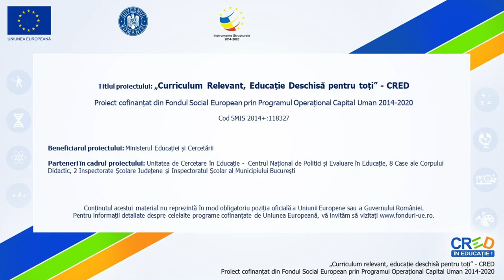Cântă! de Alexandru Pașcanu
Resursa poate fi utilizată la clasatele a III-a și a IV-a, după asimilarea melodiei și a textului.
Pentru învățarea cântecului copiii:
- vor vizualiza resursa.
- vor cânta în colectiv având ca acompaniament sonorul materialului resursă.
- vor intona melodia folosind jucăriile muzicale  pentru acompanierea ritmică a cântecului.
Modul de valorificare a resursei:
- Resursa poate fi utilizată în cadrul activităților de asimilare a unui cântec și de acompaniere cu orchestra de jucării muzicale.
- Resursa susține formarea competențelor specifice vizate.